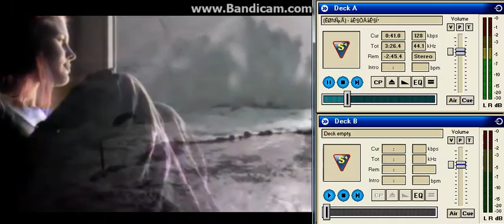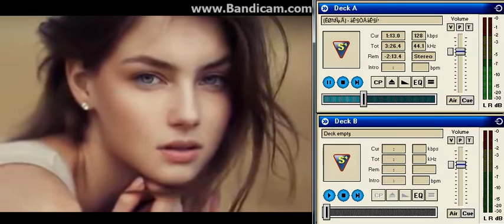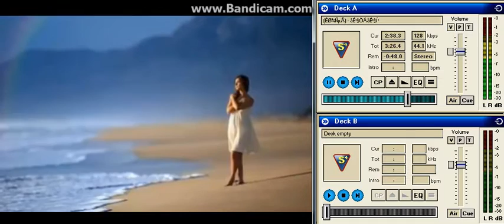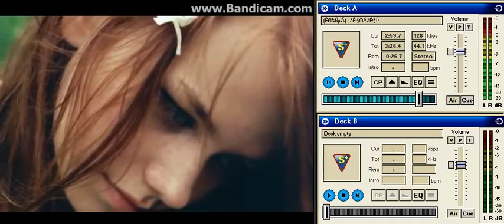เพลง "แสนงามแสนงอน" ขับร้องโดย สุพัตร {อมตะเพลงไทย}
คำร้อง-ทำนอง สมศักดิ์ เทพานนท์
ขับร้อง  ม.ร.ว.ถนัดศรี สวัสดิวัตน์